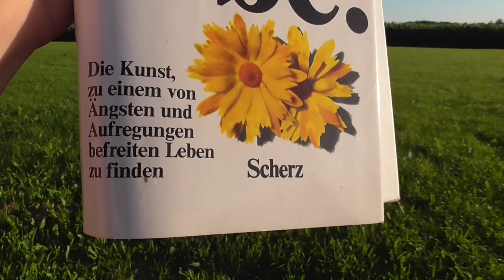hört auf eure Intuition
ein subtiler Hinweis in euch, zur Verbesserung der Lebensqualitäten.

hat sich nachhaltig gut angefühlt, eine dienliche Erfahrung. Merce Schöpfer